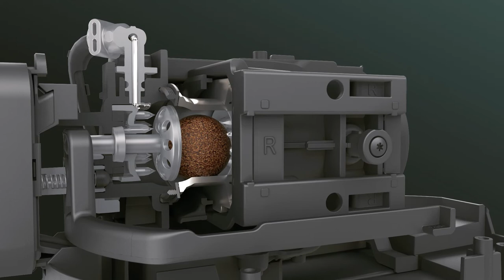CoffeeB Globe, la machine à boules de café 100% compostables